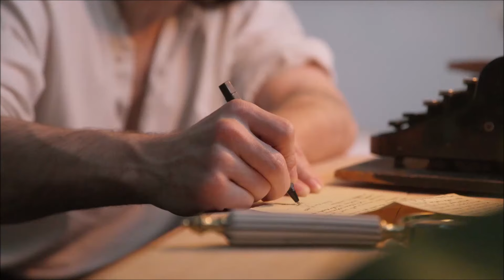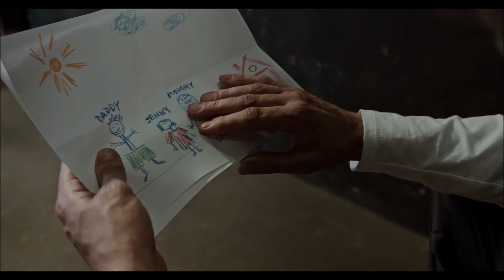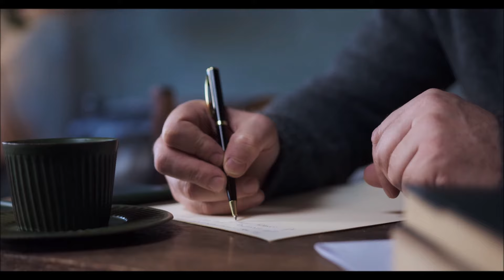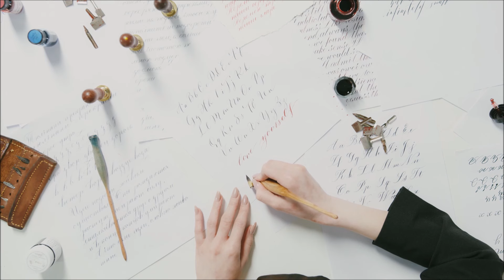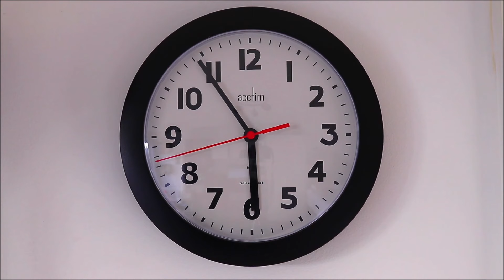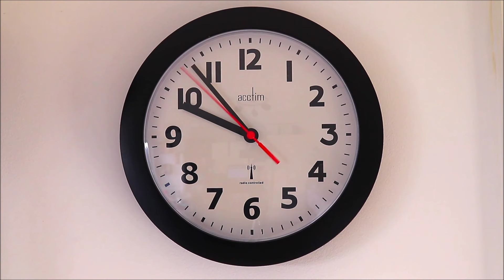Boleros Inolvidabkes Los Panchos Los Nocturnos Los Tres Caballeros Los Fernandos Juan Arvizu etc